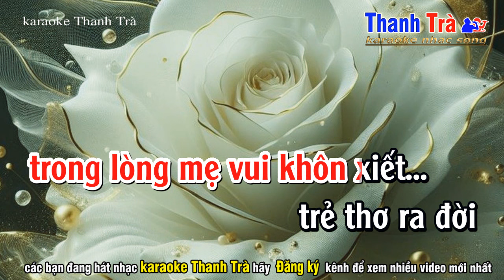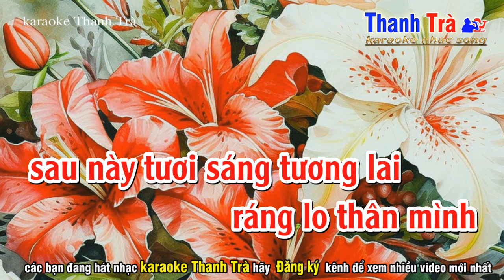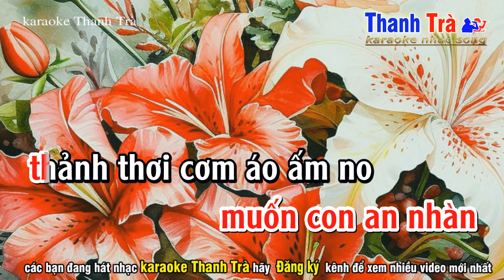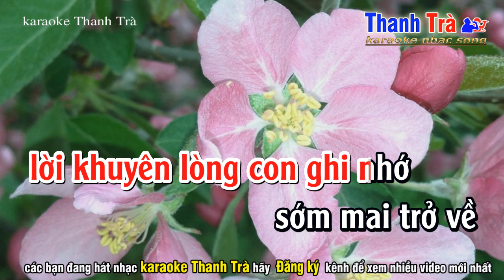Lời Mẹ Dạy Karaoke - Lý Tương Phùng - Tone Nữ - Soạn Lời Trà Organ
➤ Tác Phẩm : lời mẹ dạy tone nữ
✪ Sáng Tác :  soạn lời Trà Organ
➤ Beat Nhạc : Trà Organ
❖▬▬▬▬▬▬▬▬▬▬ஜ۩۞۩ஜ▬▬▬▬▬▬▬▬▬▬❖